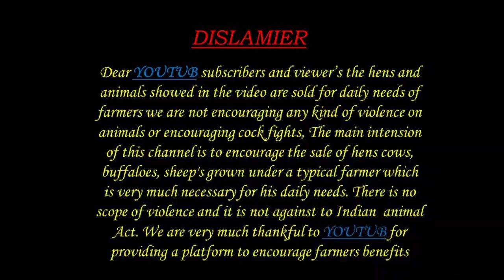ముర్ర జాతి గేదెలు పాలు గ్యారంటీ 8629993777 9912620632 MURRA BUFFALOES RK DAIRY DAIRY FARM VIDEOS